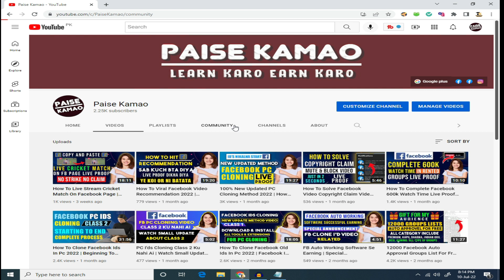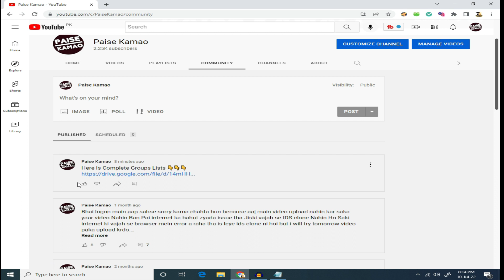Free Facebook Auto Approval Cricket Group Lists, How To Find Cricket Auto Approval Groups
How To Make an NFT's Advance Course,